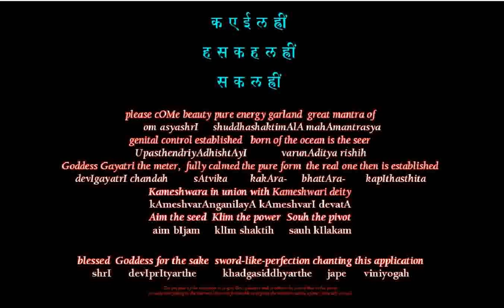Shri_Yantra_Shakti_Devi_DashAvatar Khadgamala page 1 invocation - by Garud GodArt for _aiLoveE_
Shri_Yantra_Shakti_Devi_DashAvatar Khadgamala page 1 invocation

workshops & coachings for:
-OM.Love.MATRIX.ALIGNMENT
&  -*Love.ExpansiOM Journeys*

to share with awakening souls all over the world:

with Garud GodArt (1-7=days of the week):

1- 1Avatar-Yoga and Meditatiom (DAYaM)
2- OM.Love Matrix Alignment (OLMA)
3- Shakti Avatar Sadhana (SAS)
4- Integral Harmony Communication (IHC)
5- Shri Chaitanya,s Pure DivineLove (SCPDL)
6- Integral Internal Family Alignment (IIFA+Rasa-Yoga)
  - Relatiom Archetypes and Mirrors (RAaM-Vedic Tarot and more)
7- (no satsang, day of rest)

in Garud GodArt sharing his more then 25 years

or write to Brajendra Solbjoern (Garud GodArt) on FB messenger
or insta @ailovee

you r warmly invited to do so in crypto currency:
USDT (erc20):
0x66e63eee377644b3fc1b5859f71d630d963f4c54
Algorandt:
OI2S5EYI3MOIDNTHTGREF5ADIOHT4PWUYJ6Z36YBJTND24642XPOHHVB2U

yours affectionately Garud GodArt

🕉 Jai Amrita-Dhanvantari 🕉
🕉 Jai Nitai-Gauranga 🕉